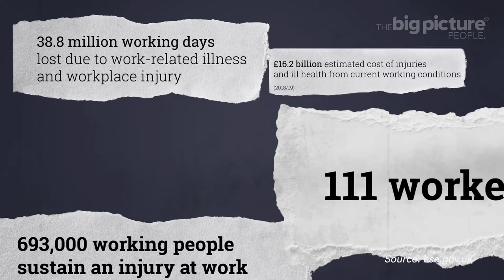The Safety Game®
The Safety Game® is an interactive learning experience based around a traditional board game, designed to reinforce safe working procedures and behaviours, played between two teams, each made up of 3-5 employees. The Safety Game® adds a new dimension to health and safety education and communication, helping you to raise awareness of health and safety within your organisation, supporting the development of a behavioural based safety culture. The Safety Game® has already been utilised by leading global organisations such as Allied Bakeries, Calor Gas, Reckitt Benckiser, Billfinger, Howden, SHV Energy and Tesco to drive their health and safety cultures and behavioural safety programmes.

The Safety Game® is bespoke to each organisation in terms of branding, specific learning content and workplace health and safety messages. However, it is also built around our tried and tested game mechanic. Participants divide into teams and compete to win points and complete challenges linked to the learning objectives. These challenges include strategically directed dialogue that consolidates key learning points and reinforces core messages. The content can include a mix of written, video or other media. The game board itself focuses on the provision of a bespoke large illustration that captures the client’s own health and safety messages in a focused, stimulating and challenging way.